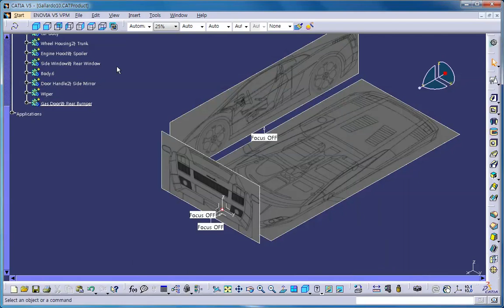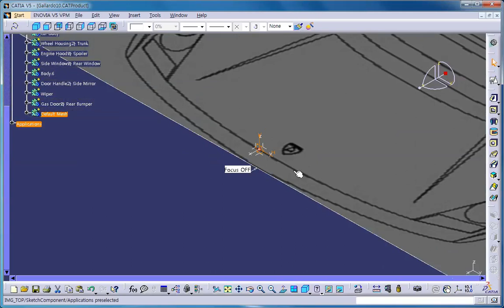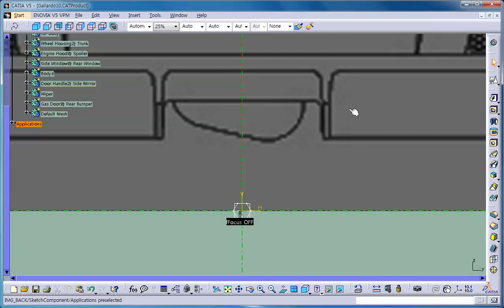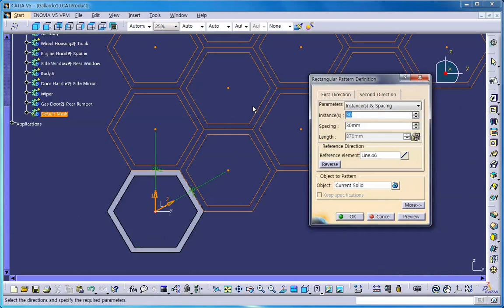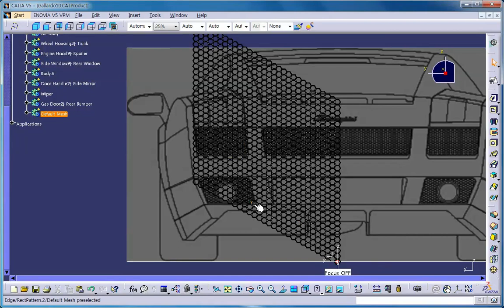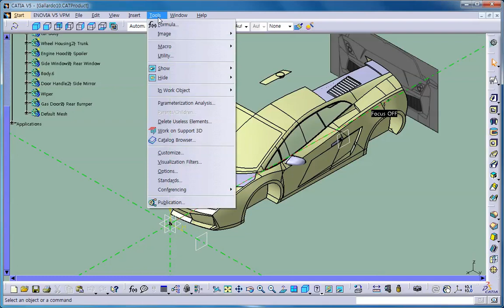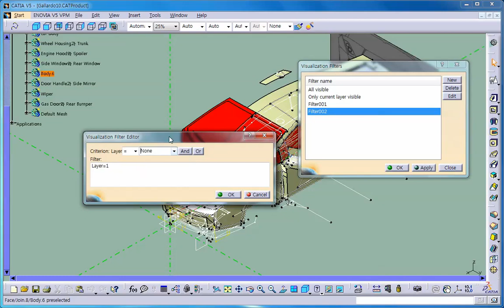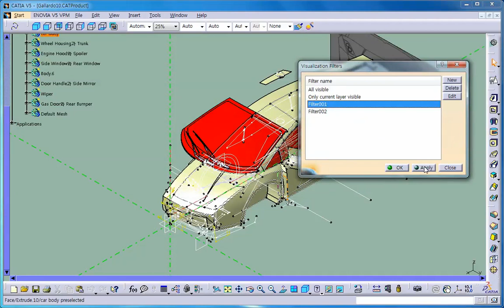65. CATIA와 자동차 모델링 - 베이스 메쉬 만들기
CATIA와 Gallardo 자동차 모델링 강좌